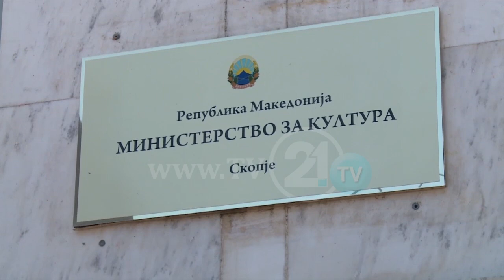Пронајдени фосилни остатоци од слон во неготинско